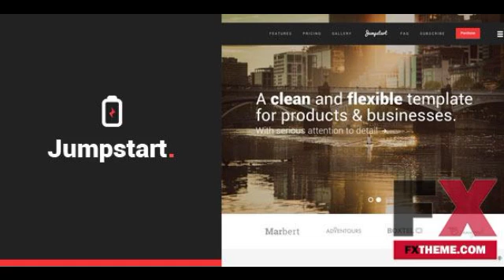Clean Responsive L ing Page by Clinton Ben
Categories : Corporate, Site Templates
Created
 17 October 13

 Last Update
 17 October 13

Columns
4+

Compatible Browsers
IE9,
 IE10,
 Firefox,
 Safari,
 Opera,
 Chrome

Documentation
Well Documented

High Resolution
Yes

Layout
Liquid

HTML Files,
 CSS Files,
 JS Files